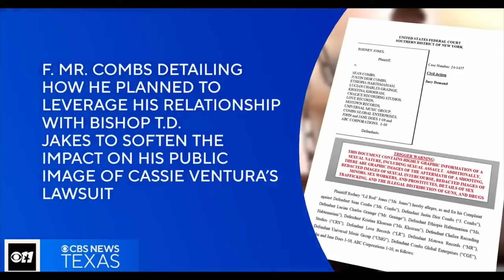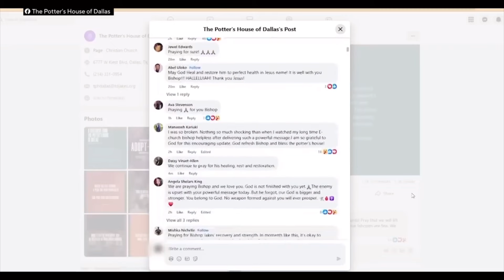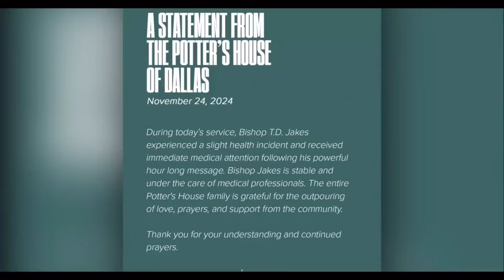URGENT ‼️ TD Jake’s Falls SICK 😱 WHY? End Times Prophecy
Td Jake falls sick! Is this all Gods judgment or the whole scandal of P Diddy? End times prophecy unfolding